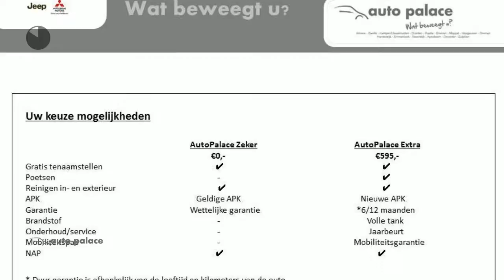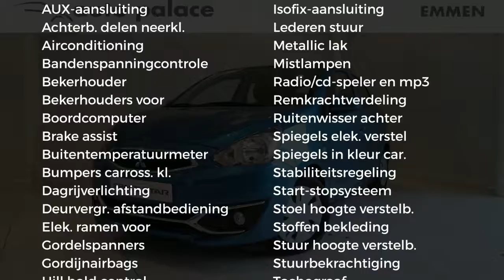Mitsubishi Space Star 1.0 Cleartec Cool+